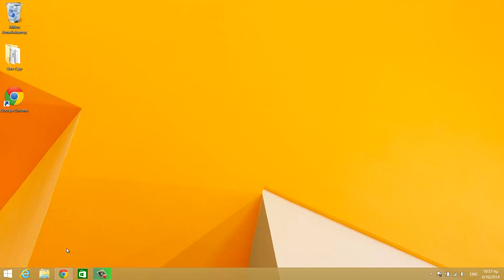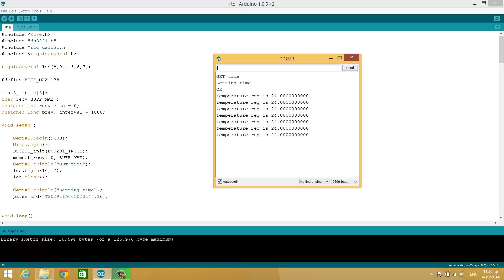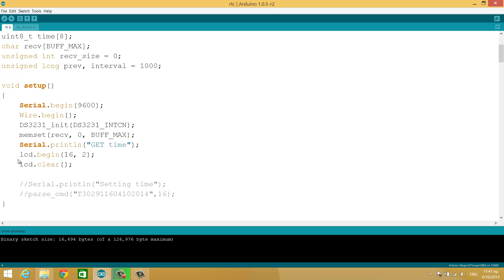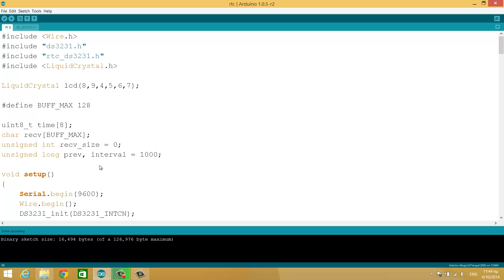Arduino Project: Real time clock (RTC) and temperature monitor using the DS3231 module.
In this video we build a Real Time Clock using the DS3231 chip.